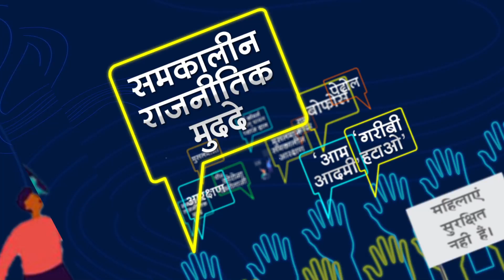Public Opinion Of Ghaziabad Vidhansabha Seat On UP Elections 2022 | Sonali Joshi | Capital TV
Team of Capital TV reached Ghaziabad Windsor market, to know what people of Windsor are in support of. Whom will they vote in upcoming elections, windsor likely to vote for Yogi Adityanath at large, however some for Congress?